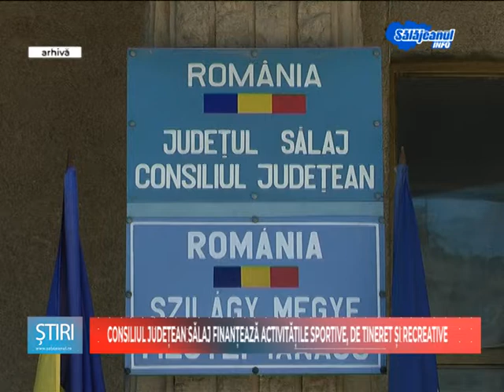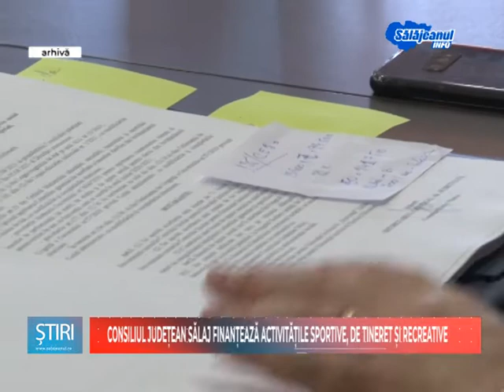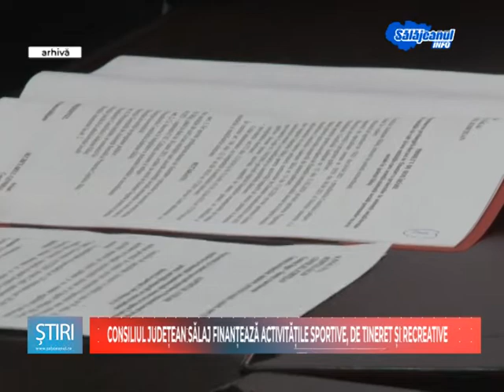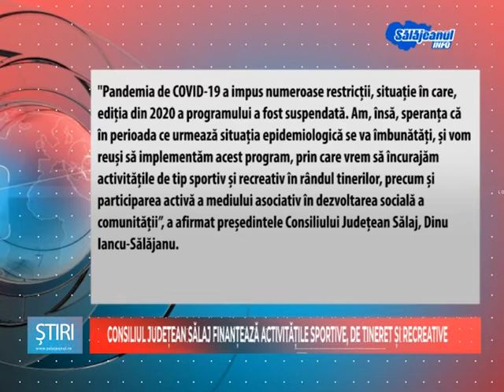CONSILIUL JUDETEAN SALAJ FINANTEAZA ACTIVITATILE SPORTIVE, DE TINERET SI RECREATIVE